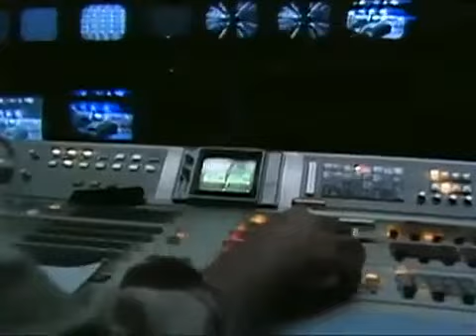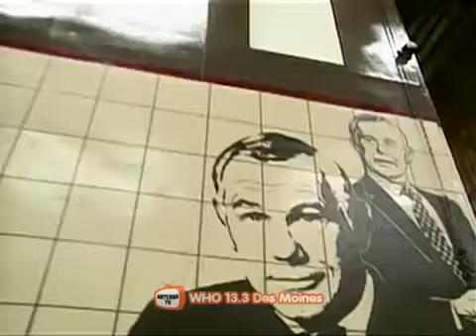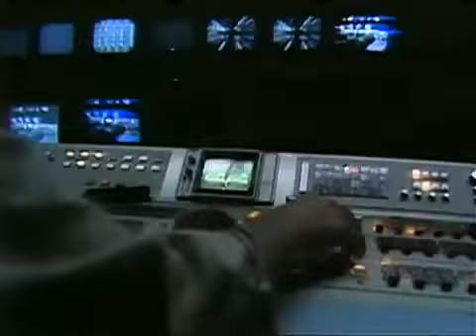Comedian Steven Wright, Tonight Show, 1984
Johnny Carson 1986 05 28 Steven Wright.

Comedian Steven Wright, Tonight Show, 1984, December 12.

Comedian Steven Wright, Tonight Show, Johnny Carson, 1984.